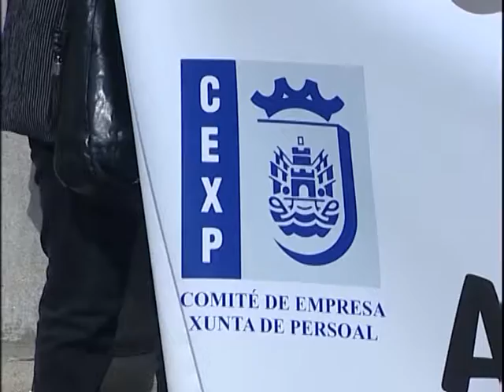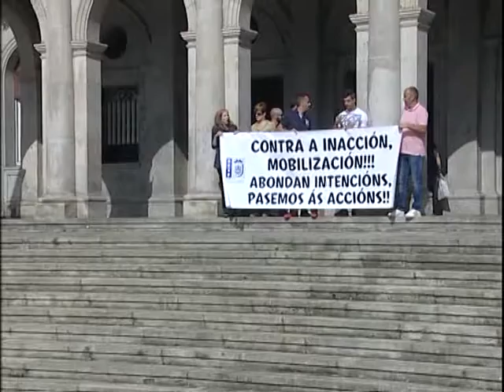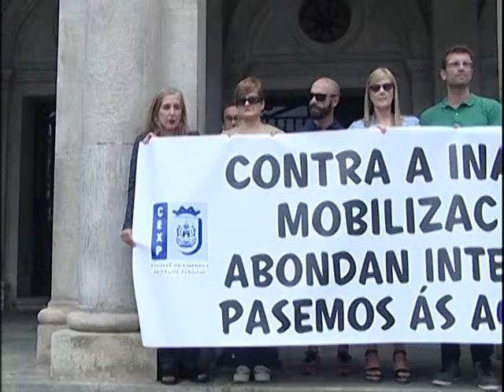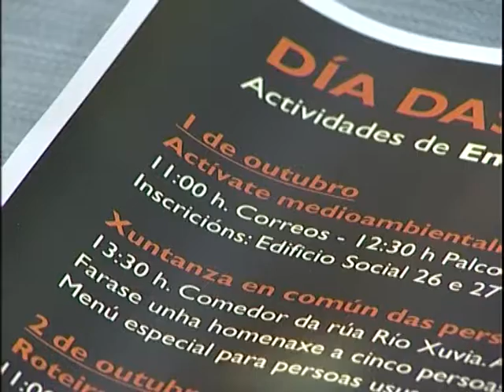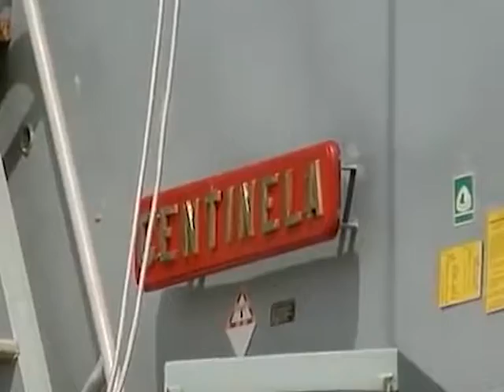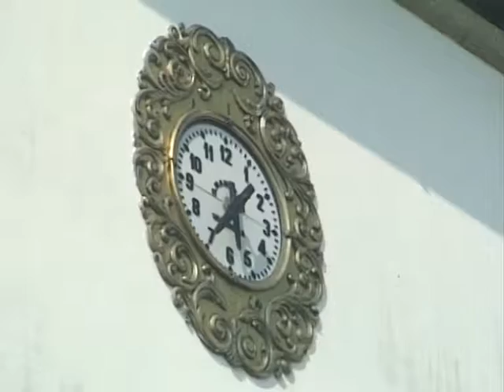INFORMATIVOS 26 09 2018 MIERCOLES